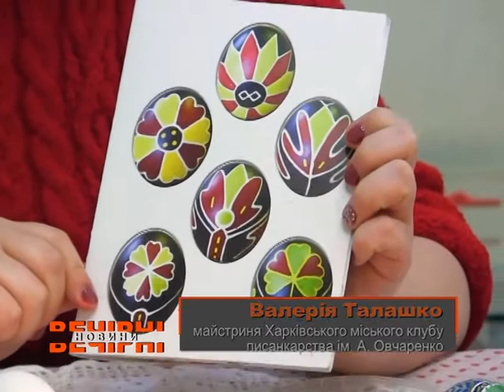У Харкові відкрилась онлайн-виставка писанок